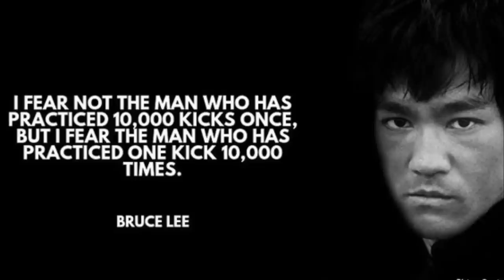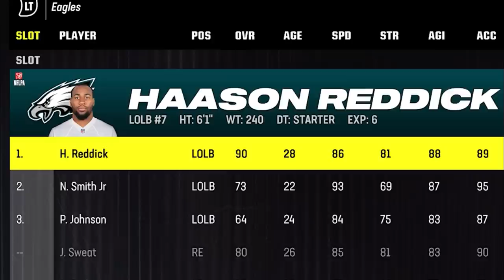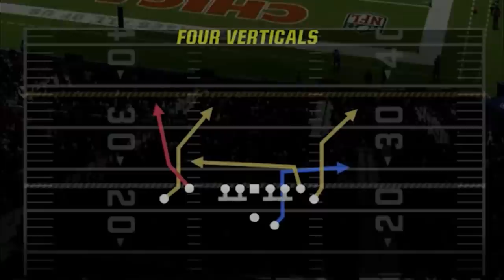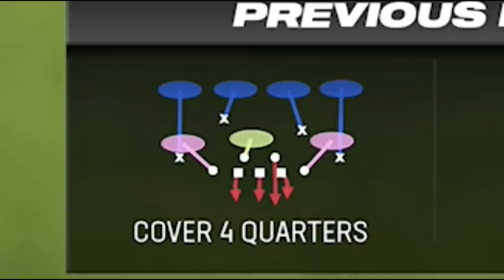U CAN'T LOSE! 5 Tips & Tricks U NEED TO DO On Offense & Defense To WIN MORE GAMES in Madden NFL 24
0:00 Madden NFL 24 Gameplay
0:47 Simplify & Master
1:15 Best Playbooks to Use
1:27 Small Advantages Add up to Big Advantages
1:52 Speed is King
3:04 Best Offense
3:15 Flexibility is Key
3:49 Predictability is Key
4:01 Presnap Reads
4:42 Best Defense
6:08 Defense Tips, substitutions
7:39 *New* Cover 4 Match 1 play TD